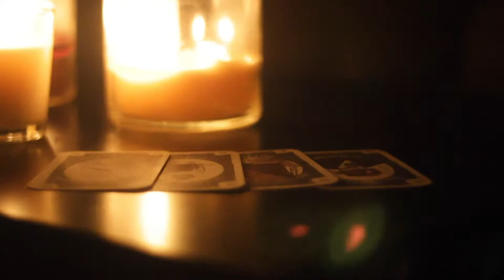Kukla Project 1A/1B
FVP 125